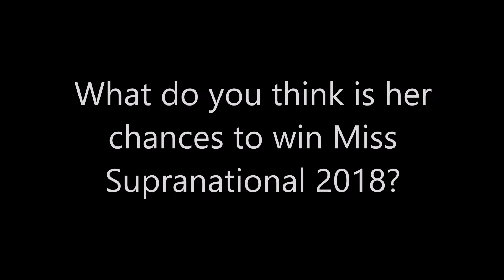Miss Supranational Malaysia 2018 trained in the Philippines